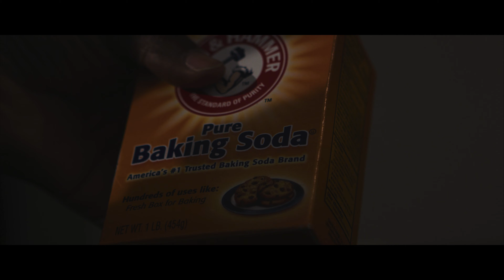Calico Jonez Dope House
official dope house video off doperun vol 2 soundtrack